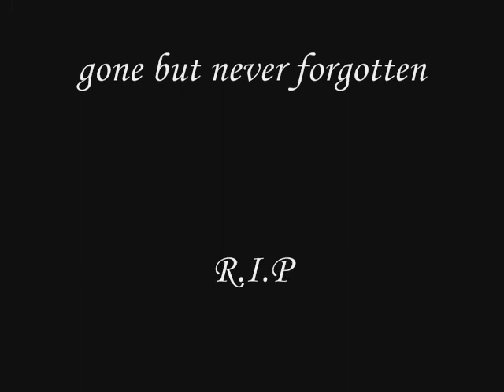Richard Barry R I P